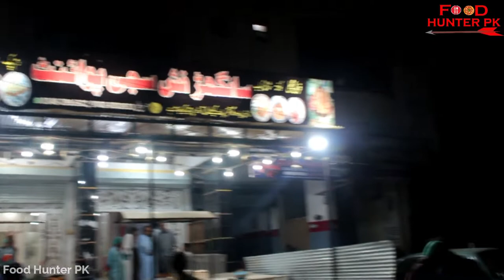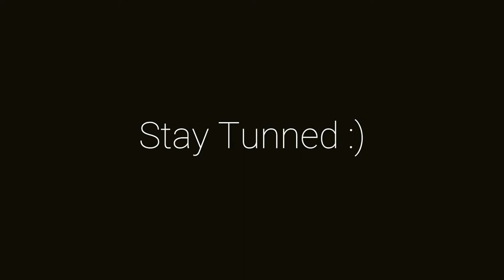Tasty Sanghar Fish Sajji and Mutton Sajji | Hyderabad Food Vlog | Street Food PK.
Asalam-o-Alaikum

ORDER ON PHONE CALL BEFORE 2 HOUR OF ARRIVING AT RESTAURANT

Address: Sanghar Fish Point Opposite Sunny Bunglows Alamdar Chowk Qasimabad.

THANKS..